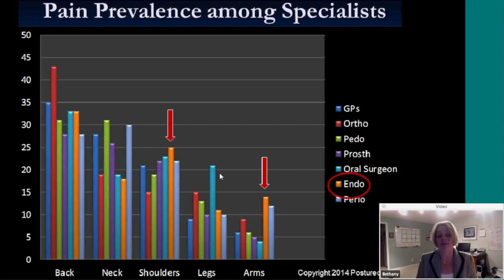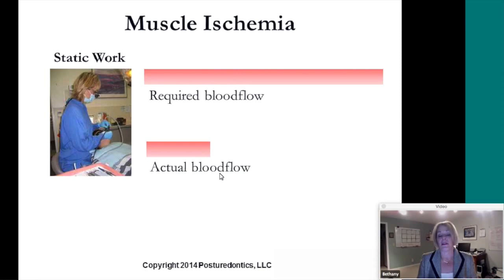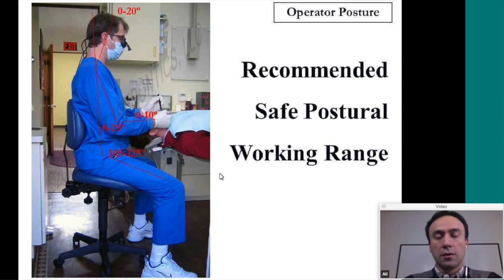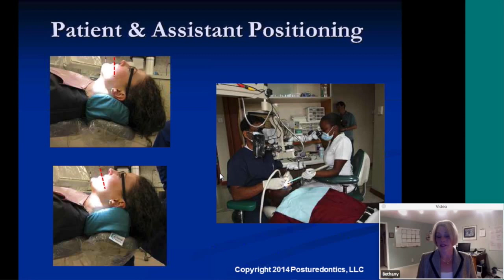Root of the Problem 01: Endodontic Ergonomics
Spine health is one of the most important factors for happy and healthy long term practice of endodontics. Proper posture can only be achieved through understanding and adherence to proper ergonomic principles that make sustainable, long term practice of dentistry possible. In this short video, RWE Faculty Drs. Nasseh and Cymerman interview Dr. Bethany Valachi, Physical Therapist and author of the book Practice Dentistry Pain-Free.